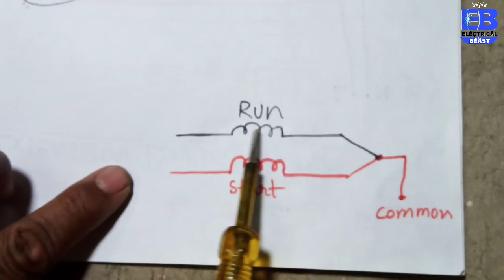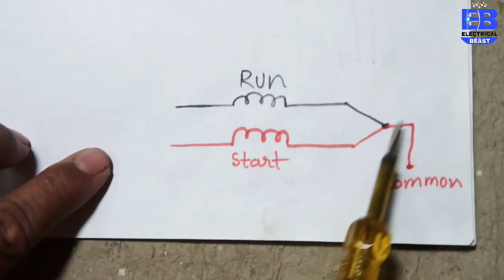How to Identify Common Wire in Ceiling Fan Using Series Testing Lamp | Torque Testing in 1 minutes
Hello Dosto.
Aaj mai Aapko bataya hu ki ceiling fan ko khole Bina sirf series Board se common running aur starting wire kaise identify Karen. So pls watch video till the end.
*FOLLOW ME*
Gorilla Tripod
अगर आपका कोई सवाल और सुझाव है तो कमेंट बॉक्स में लिखें और बताइए।